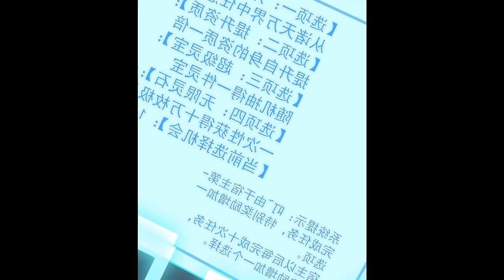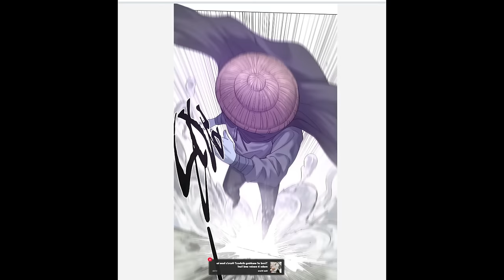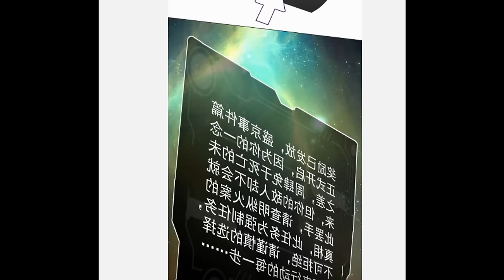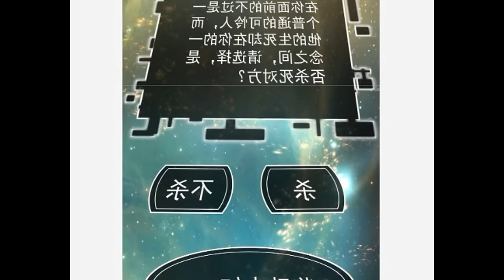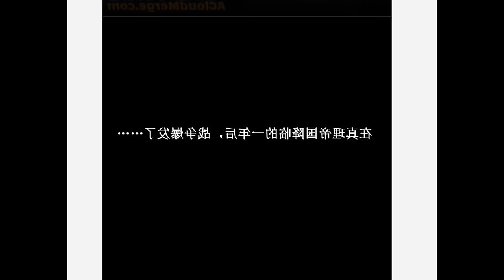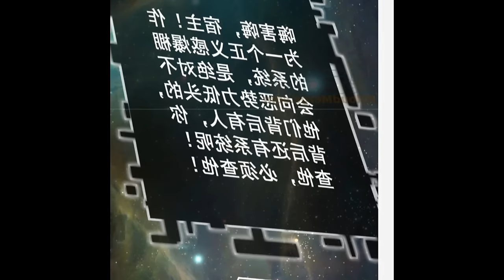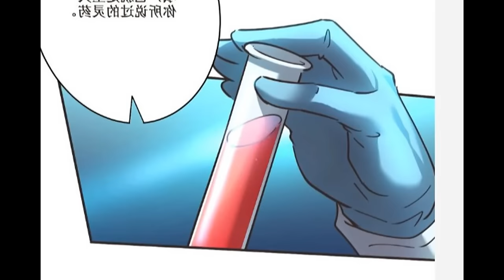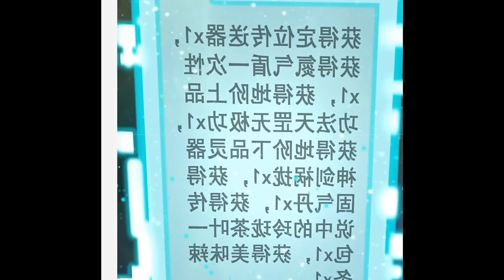Hundreds Of Options For Becoming A God | Manhwa Recap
🌟Thank you for taking the time to watch our video! We hope you found the content useful and interesting. Your support is a great motivation for us to continue producing more quality videos.

We are always striving to bring you educational, entertaining, and inspiring content.

💬 Share your thoughts and questions in the comments section below. We always look forward to hearing from and interacting with our community.

🙌 Follow us on other social media platforms to get updates and exclusive content!

Once again, thank you sincerely for your support of the channel. Let's build a strong and positive community together. Together, we can make a difference!